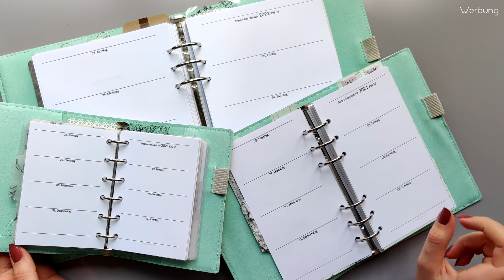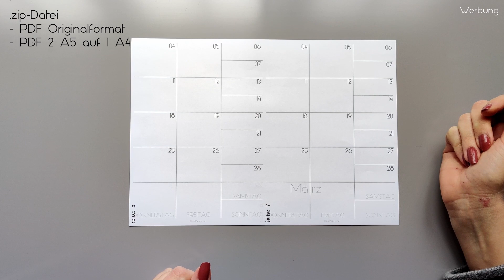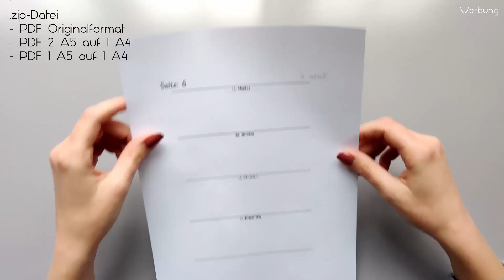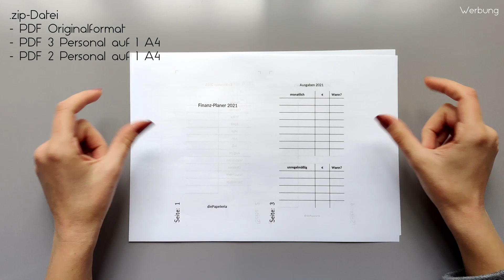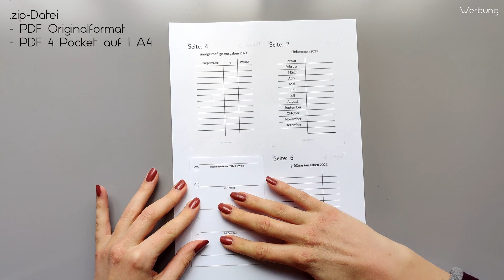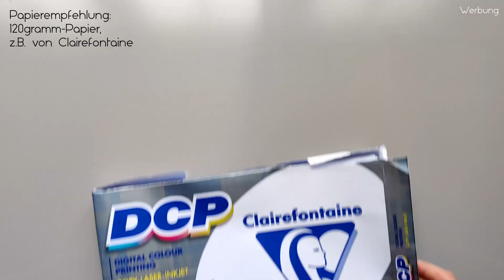diePapeteria | Wocheneinlagen | 1W2S Layout "Dekoriat"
Werbung für meinen eigenen Shop /// Im Video kommen Produkte vor, die es in meinem Onlineshop zu kaufen gibt.

In diesem Video stelle ich dir meine Wocheneinlagen vor. Es handelt sich um Wocheneinlagen mit einer Woche auf zwei Seiten. Das Layout ist im klassischen "Dekoriat"-Stil. Erhältlich sich diese Wocheneinlagen in A5-, Personal- und Pocket-Format. Mehr Infos und meine Kalendereinlagen findest du in meinem Shop.